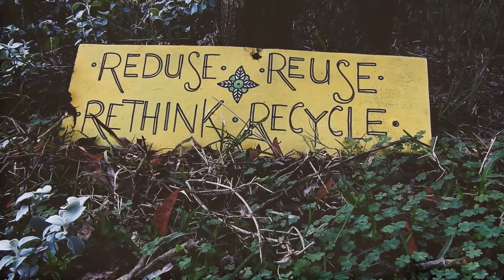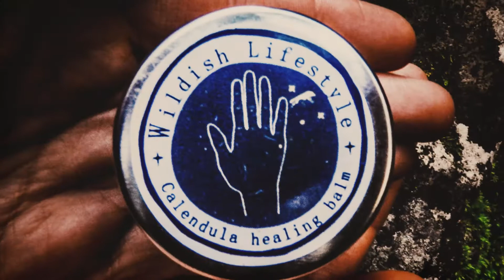Wildish Wellness Products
Bringing nature to you.